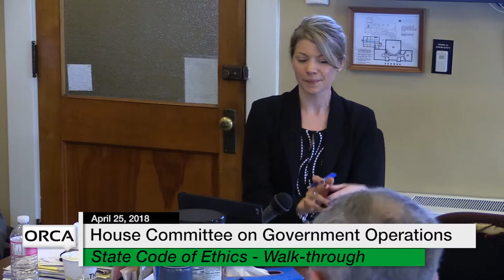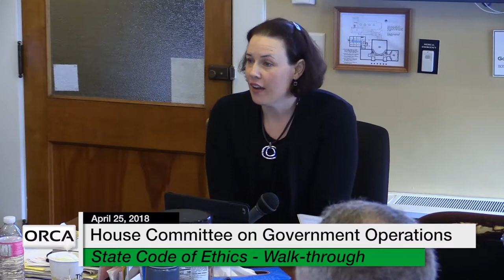Vermont State House: State Code of Ethics Walk-through 4/25/18